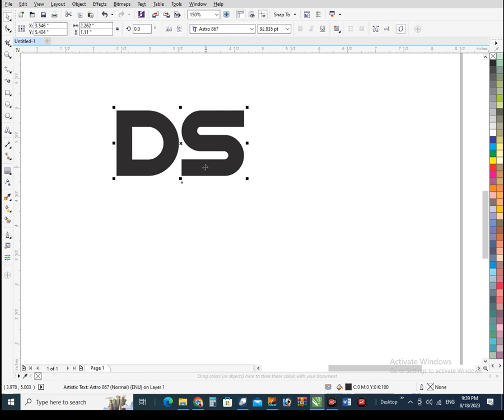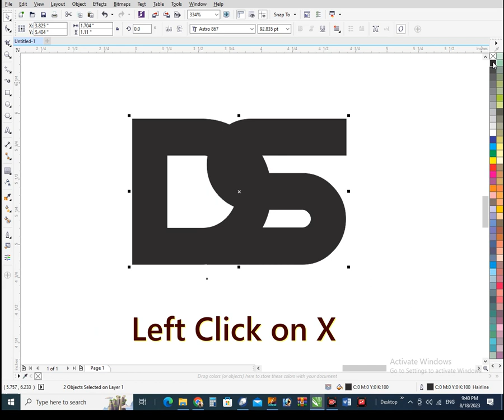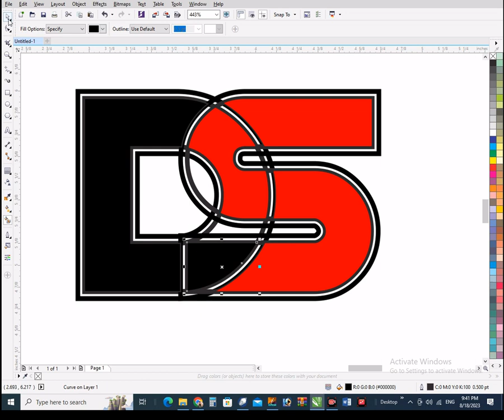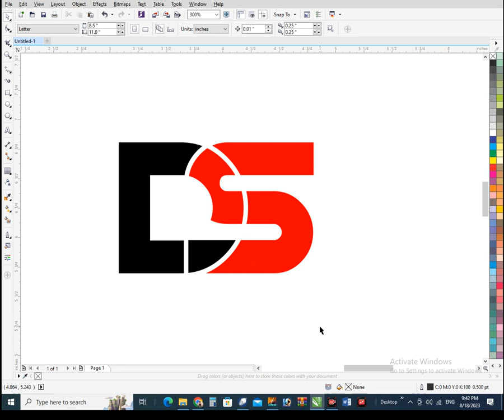D S Logo Design in Coreldraw || CorelDraw Tutorial || Professional Logo